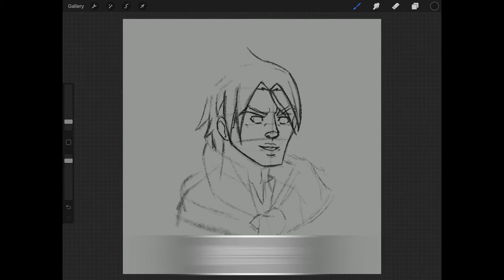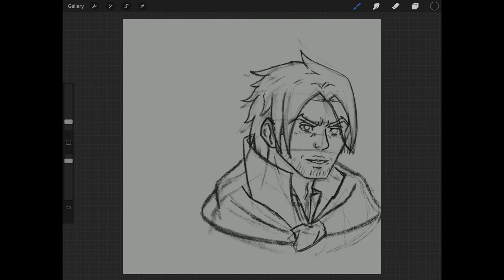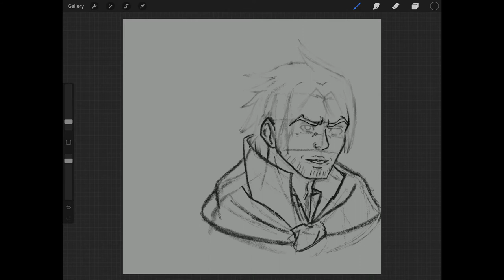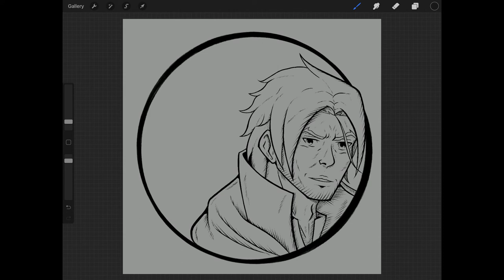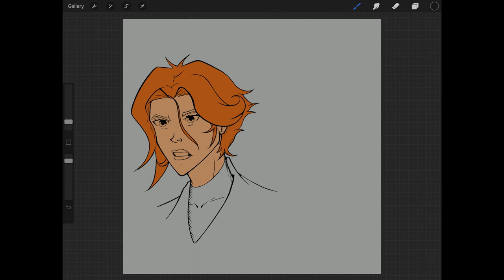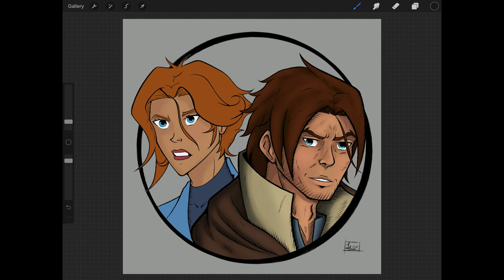Sypha Belnades & Trevor Belmont (Castlevania Art) - PROCREATE TIME-LAPSE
Trevor Belmont & Sypha Belnades from Castlevania, Netflix series.

Earlier this year season 3 of Castlevania was released. This series is brutal and awesome! And we got to see a lot of action with Trevor Belmont and Sypha Belnades aka the power couple. So after I saw this series on Netflix I just had to draw these two together. Would love to do more art of these in the future, but one by one instead. And even if I never played the video games, I still love this series!
This artwork took me around 7h to complete. Played around with the hue a lot for once.
Everything was done in Procreate on the iPad Pro (2nd Gen)